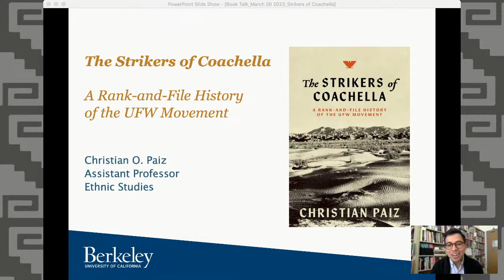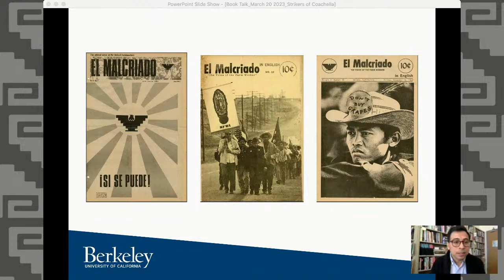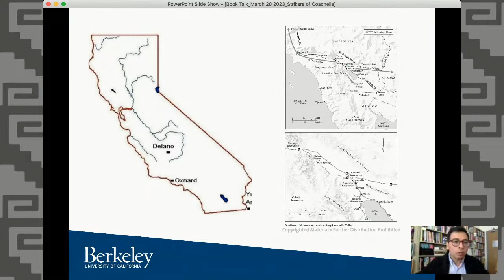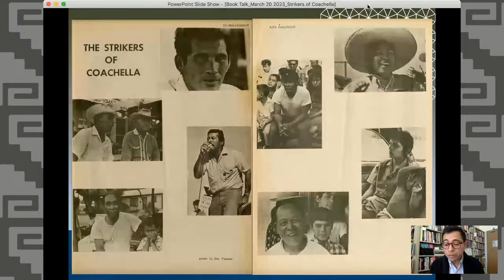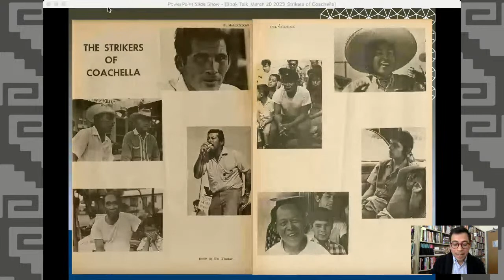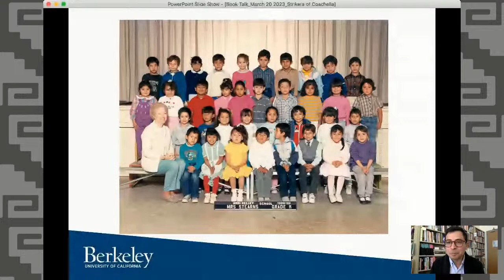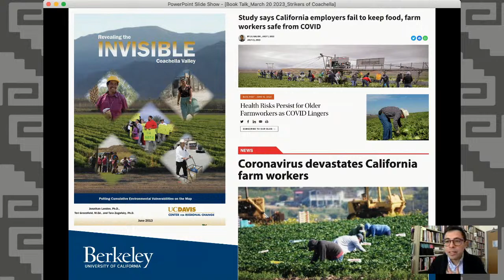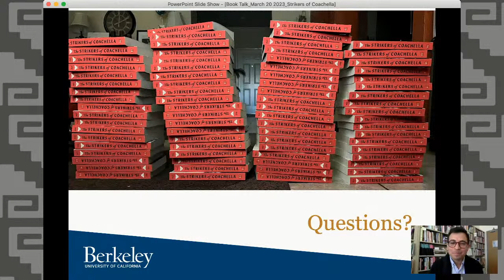MACRI Talk: The Strikers of Coachella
The Strikers of Coachella: A Rank-and-File History of the UFW Movement with Dr. Christian Paiz